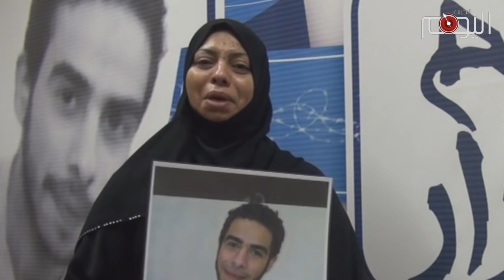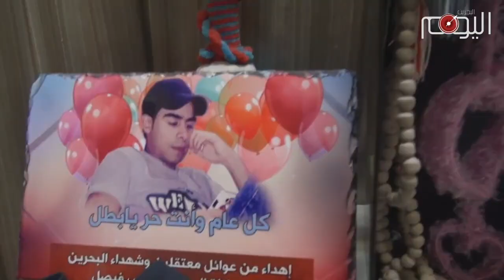تقرير متلفز: حكاية إلياس.. قلب الأم وإرادة العزة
حكاياتٌ لا تنتهي إلا بالجروح والعَبرات.
لا تغيبُ حكايةٌ حتى تتلوها أخرى، وكأن هذا المجرمَ الذي يطارد أهل أوال قد أدمنَ نهش الضحايا.
وضحايا البحرين ليسوا كأي ضحايا.
هنا عبَراتٌ وجراح.. وإنما مع هامةٍ لا تنحني من الإرادة والعزة.
إلياس الملا الذي يزحف إليه الورمُ السرطاني، هو نموذجٌ لأولئك الذين لا يبيعون عزتهم، وهو نموذج يُذكرنا أيضا بالأمهات الصامدات اللواتي يُكملن أصل الحكاية وخواتيمها

منذ الثورة كان مطاردا. ظل قلبُ الأم يخفق مع خطوات ابنها الذي لم يكن يستقر في مكان معين خشية تعقّب الأعينِ الوقحة.
كان إلياس مميزا، كما تروي والدته الصبورة. فيه حنانٌ يتسع لكل الأخيار، ولكنه أيضا قويّ لا يعرف الهزيمة.. ولديه إرادةَ أن يهزأ بالسجن وبالسجّان وبهذا الورم الخبيث الذي تسبب به تعرضه للتعذيب.

تراودُ الأم أحلامٌ تتجمع فيها صورُ المقابرِ وعوائلُ الشهداء، هي تضع كل يوم يدها على قلبها خشية أن يكون ميعادُ رحيلِ فلذةِ كبدها قد اقترب. ستكون فخورةٌ أكثر بابنها حين يختاره الله في عداد الشهداء، ولكن الأم ليس عليها من تثريبٍ وهي تسكب الدموع على ستّ سنوات من زهرة شباب إلياس، وهي تدعو الله أن يأخذ من عمرها ليمنحه ابنها الذي يقول له إنه لن ينكسر ولو اشتدّ عليه الحصارُ الانكسار من الجلادين ومن هذا المرض الفتاك.